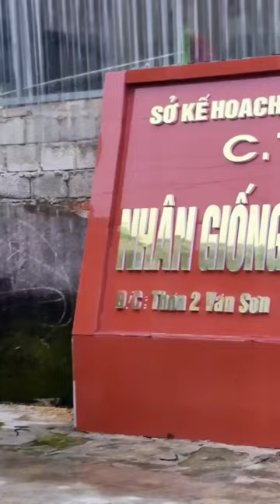Nghề Nuôi Chồn Mốc (Cầy Mốc) chănnuôi nôngnghiệp cầygiống chồngiống Ở Thanh Hóa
Anh qua trại tham khảo mô hình chăn nuôi và chọn giống Dúi - Chồn - Don tại trại cho yên tâm nhé.
- Chi nhánh 1: Xóm Bình Long, xã Vô Tranh. Huyện Phú Lương, tỉnh Thái Nguyên. 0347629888
- Chi nhánh 2: Xóm 2, xã Vân Sơn, Huyện Triệu Sơn, tỉnh Thanh hóa. 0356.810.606
- Chi nhánh 3: Thôn Quyết Thắng, Xã Hòa Đông, Huyện Krông Pắk, tỉnh Đắk Lắc: 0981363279Anh qua trại tham khảo mô hình chăn nuôi và chọn giống tại trại cho yên tâm nhé.
- Chi nhánh 1: Xóm 2, xã Vân Sơn, Huyện Triệu Sơn, tỉnh Thanh hóa. 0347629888
- Chi nhánh 2: Xóm Bình Long, xã Vô Tranh. Huyện Phú Lương, tỉnh Thái Nguyên. 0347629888
- Chi nhánh 3: Thôn Quyết Thắng, Xã Hòa Đông, Huyện Krông Pắk, tỉnh Đắk Lắc: 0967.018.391